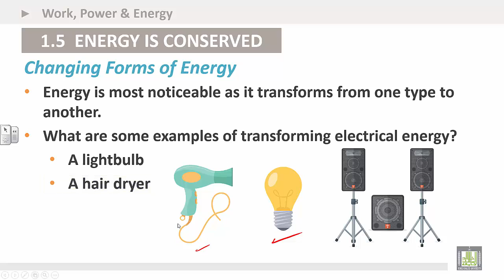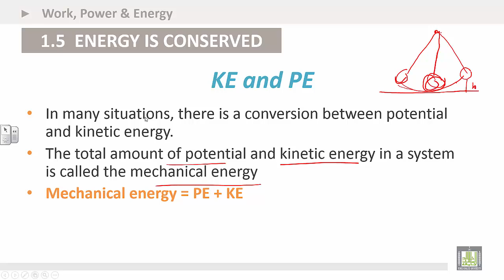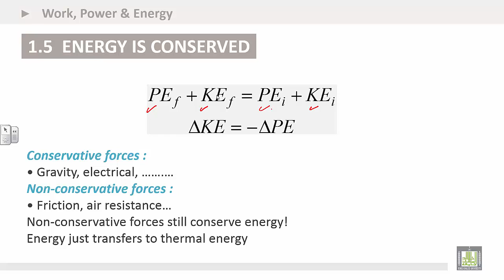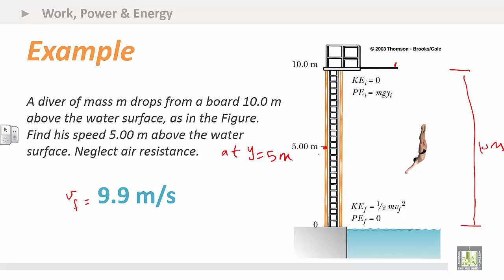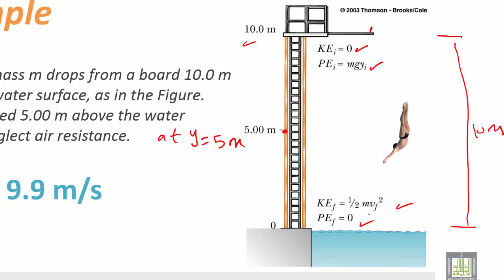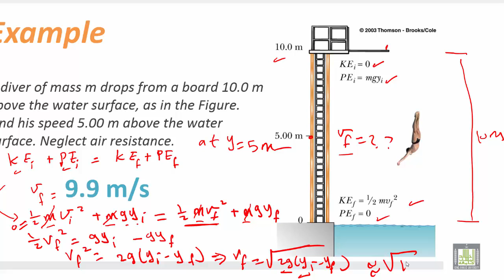Physics Introduction | Ch4 | Work, Power & Energy | ENERGY IS CONSERVED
Chapter 4 : Work, Power & Energy
1. ENERGY IS CONSERVED
2. Examples